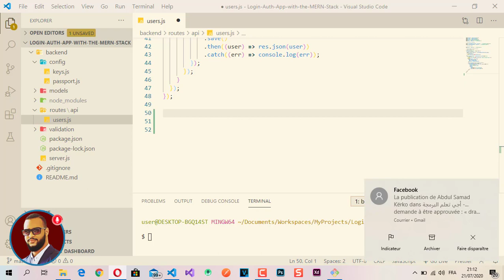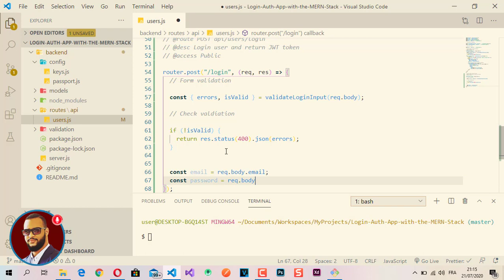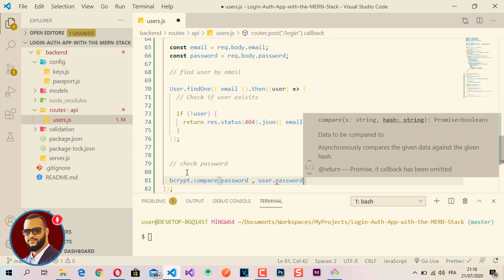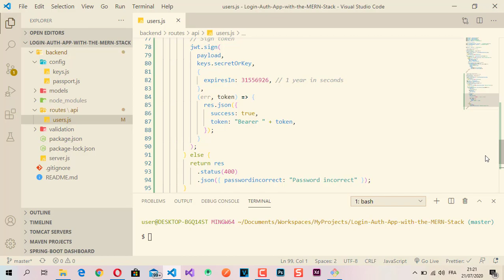08 - Create the Login endpoint | Login / Auth App Mern Stack